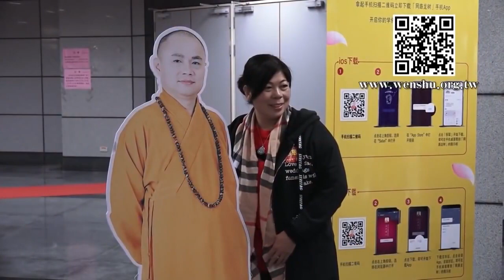3-1 活着就是要幸福金门弘法）慧律法师主讲